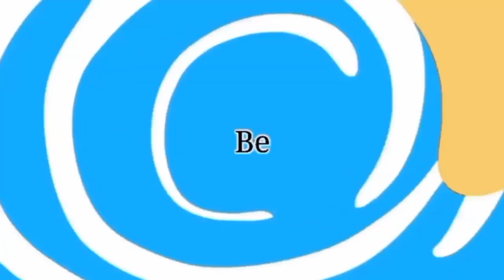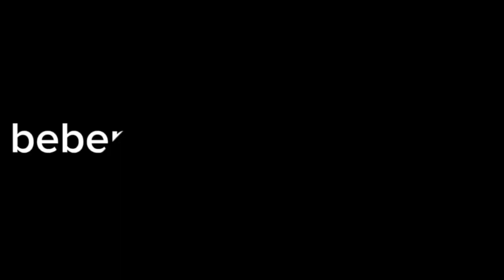SHORT FILM KOMEDI " TEMPUR LAYANGAN"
mata kuliah : multimedia
kelas ik22b
anggota : olivia nissa
     -handayani
     - Retno fa'i
     - Almanda
     - Indri susiani
     - Nadya yunizar